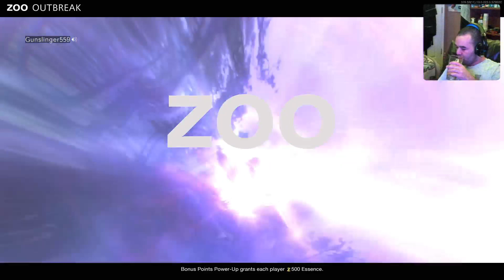Cold War zombie outbreak ( Eater egg Attempt 100% complete )